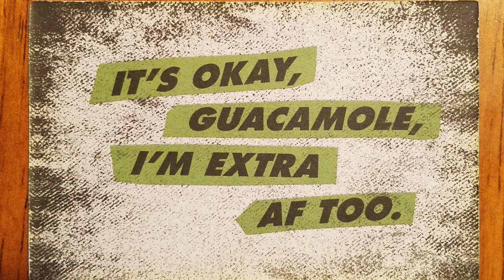It's Okay Guacamole, I'm Extra AF Too ⚠️ Spiritual AF card meaning